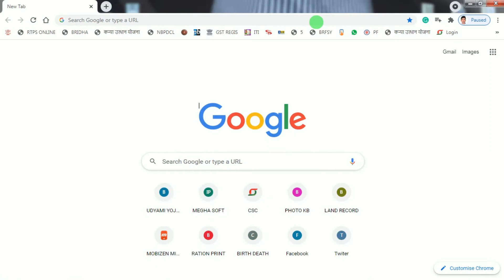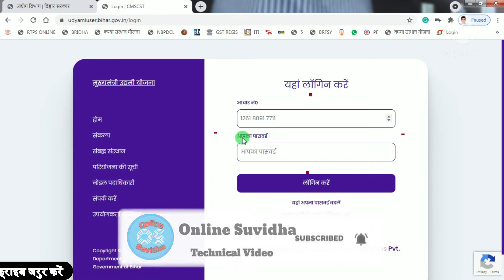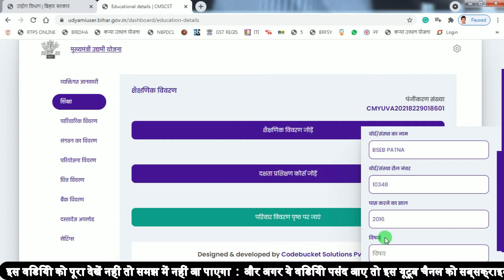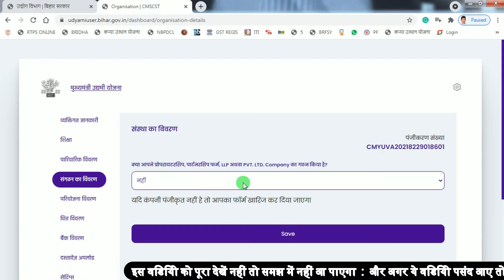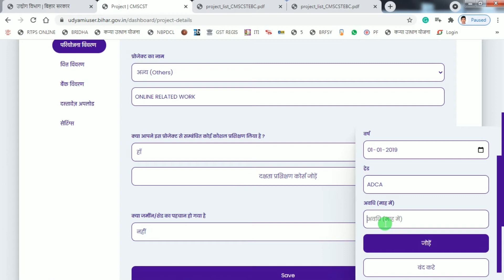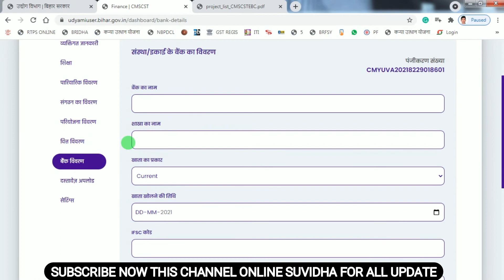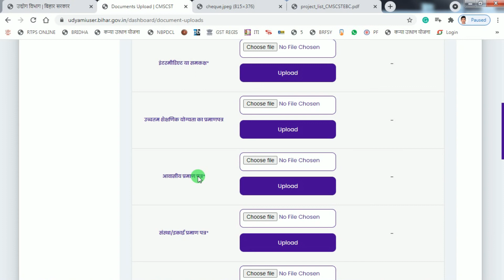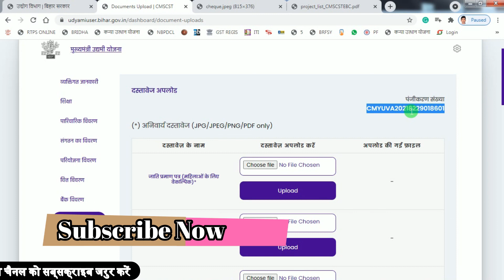Mukhyamantri udyami yojana 2021 online form kaise bhare | Bihar Udyami Yojana 2021 Online apply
how to online ughmi yojna bihar
how to online udhmi yojna in bihar
udhmi yojna online apply in hindi
sc st ebc udhyami yojana online form kaise bhare
10 lakh loan lene ke lie online awedan kaise bhare
bihar udhmi yojna online application in bihar for all persion
Sc St caste udhyami yojna online apply
बिहार मुख्यमंत्री उद्यमी योजना 2021
मुख्यमंत्री उघमी योजना हेतु ऑनलाइन आवेदन
उघमी योजना ऑनलाइन आवेदन
बिहार मुख्यमंत्री उद्यमी योजना 2021 प्रोजेक्ट लिस्ट
बिहार मुख्यमंत्री उद्यमी योजना
उद्यमी योजना बिहार उद्यमी योजना 2021,
बिहार मुख्यमंत्री उद्यमी प्रोत्साहन योजना 2021
ऑनलाइन आवेदन उघमी योजना बिहार
उद्यमी योजना बिहार
बिहार उघमी योजना के लिए ऑनलाइन आवेदन कैसे करें
युवा उद्यमी योजना बिहार
ऑनलाइन अप्लाई उघमी योजना बिहार
मुख्यमंत्री उद्यमी योजना 2021
ऑनलाइन सुविधा उघमी योजना ऑनलाइन अप्लाई बिहार
मुख्यमंत्री उद्यमी योजना बिहार
online suvidha ughmi yojna online apply in bihar
मुख्यमंत्री उद्यमी योजना
Hello dosto aaj maine is video me bataya hai ki kis prakar se mukhyamantri yojna ke lie online apply karenge ( मुख्यमंत्री उघमी योजना 2021 के लिए ) to doston agar ye video pasan aae to like jarur karen aur sath hin apne doston ke sath share karen.

Twiter       : @online_suvidha
ONLINESUVIDHA | suvidhaonline | online suvidha | onlinesuvidhainhindi | suvidhaonline

10 lakh loan lene ke lie online awedan kaise bhare